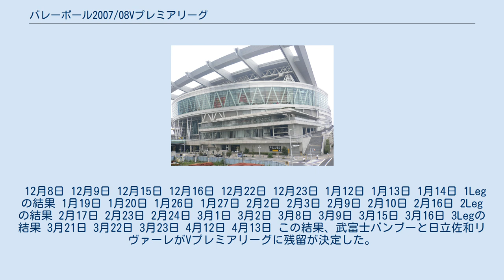バレーボール2007/08Vプレミアリーグ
プレミアリーグ_(バレーボール)
バレーボール 2007/08 Vプレミアリーグ（ばれーぼーる2007/08 ぶいぷれみありーぐ）は、2007年12月8日から2008年4月6日にかけて行われたVプレミアリーグの大会である。
 男子は4回戦、女子は3回戦総当たりのレギュラーラウンドを行う。
通算成績の上位4チームが、セミファイナルラウンドに進出し、上位2チームが優勝決定戦を行う。